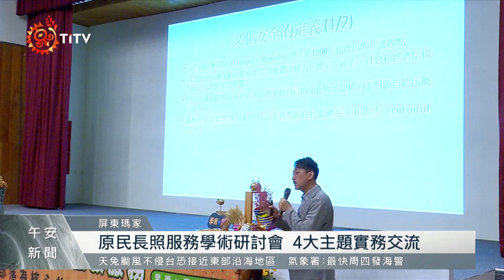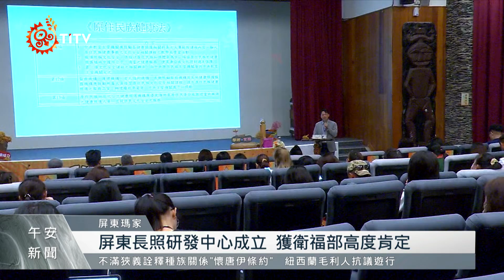探討原民長照現況 屏科大舉辦實務研討會｜每日熱點新聞｜原住民族電視台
屏東縣府委託 屏科大 設置 屏東縣原住民族長照服務研發中心，在原住民族文化發展中心舉辦「2024原住民族長期照顧服務學術暨實務研討會」，希望更深入了解部落需求，提供精準的長期照顧服務。